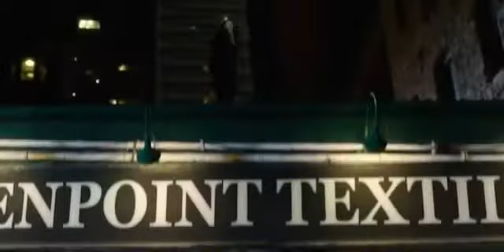Shadowhunters || I'll Fight